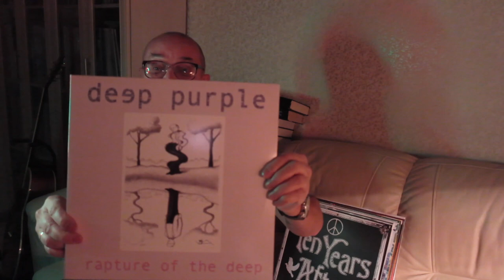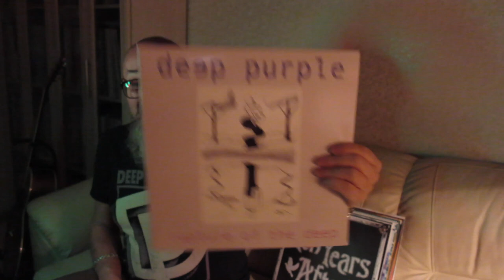Алексей Рыбин про Deep Purple - Rapture Of The Deep